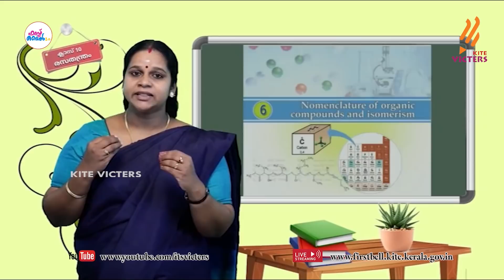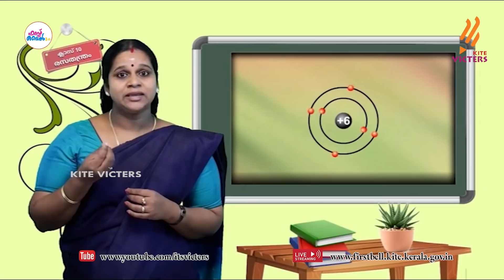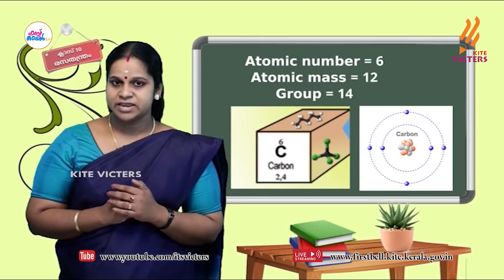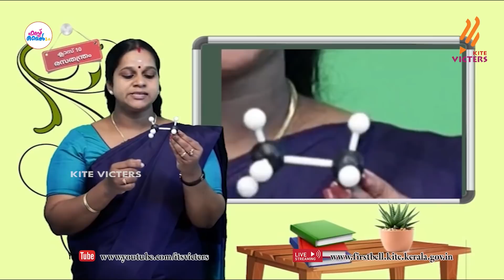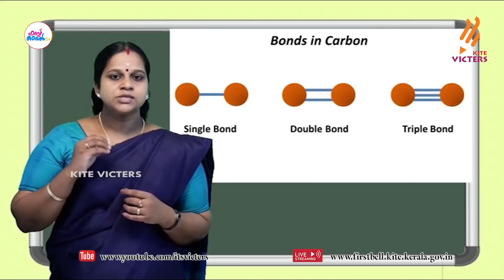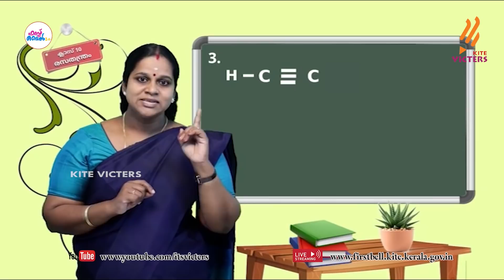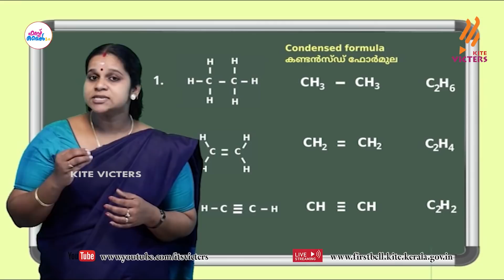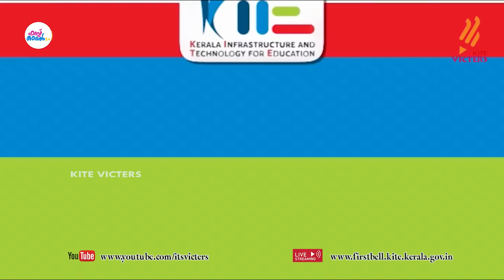First Bell 2.0 STD 10 Chemistry Class 38